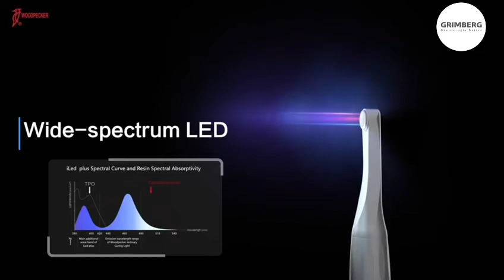Lampara iled Plus woodpecker